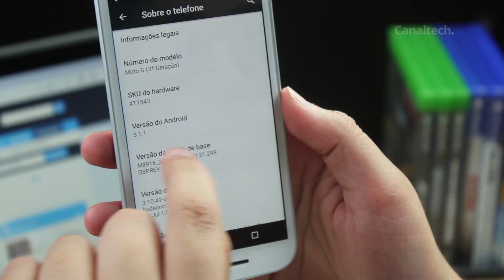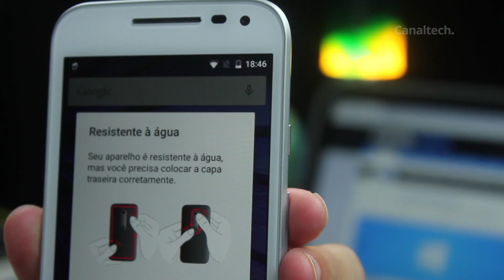Moto G 2015 (3ª geração) [Hands-on]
Ansioso pela análise do novo Moto G? Já recebemos um modelo para testes da Motorola - a versão Colors de 16 GB de memória interna e 2 GB de RAM, que já nos deixa bastante ansioso para ver as opções de customização que a Motorola dará aos usuários com o Moto Maker.